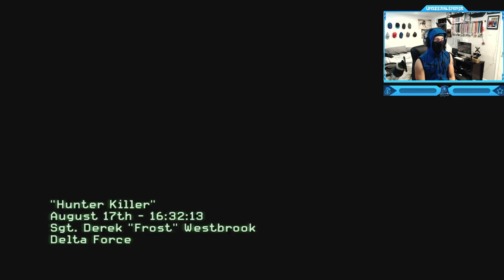Call of Duty: Modern Warfare 3 - Campaign - Mission #2 - Hunter Killer (Submarine Sabotage)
Call of Duty: Modern Warfare 3 - Campaign Walkthrough Gameplay - Mission #2 - Hunter Killer (Submarine Sabotage)
"Hunter Killer" is the third campaign mission of Call of Duty: Modern Warfare 3. The player takes on the role of Sgt. Derek "Frost" Westbrook, as he and his squad infiltrate a Russian Oscar II-class SSGN and launch the boat's cruise missiles against their own fleet to cripple it. Later, the player and other team members make their escape from the submarine on Zodiac watercraft as the launched missiles begin to bombard the Russian ships in the area, before escaping in a CH-46 Sea Knight.
Timestamps ⏱
0:00 - Intro
1:35 - Call of Duty: Modern Warfare 3 - Campaign - Mission #2 - Hunter Killer (Submarine Sabotage)
10:21 - Outro